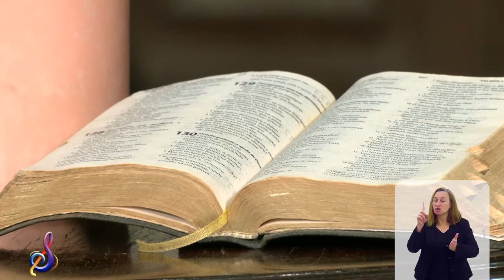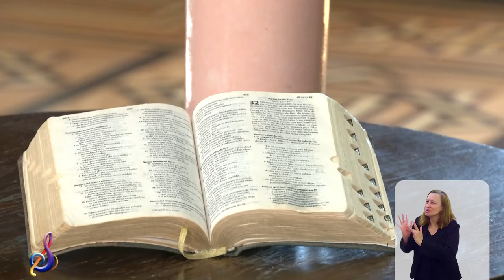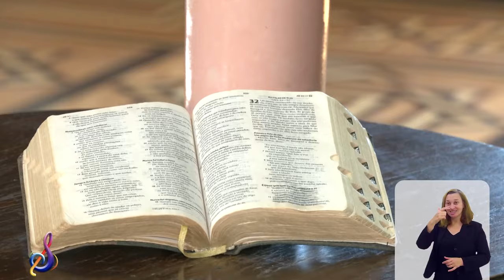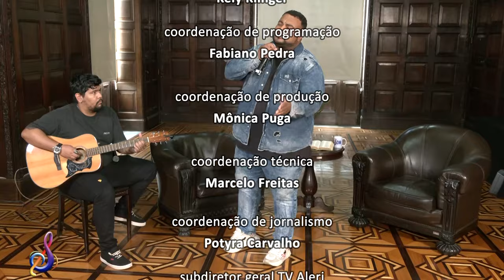Louvor Som - Dan Nascimento e Hiago Klayton - Bloco 3